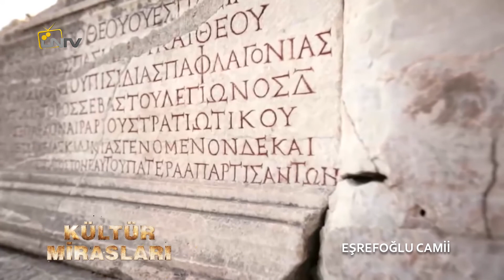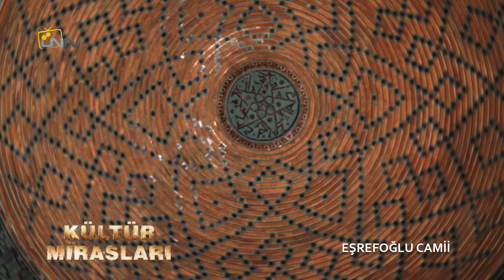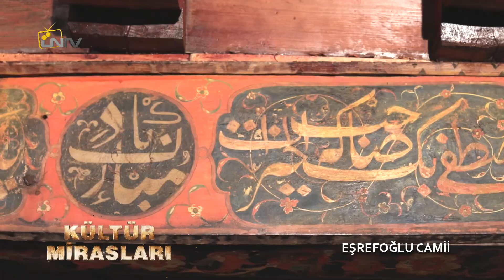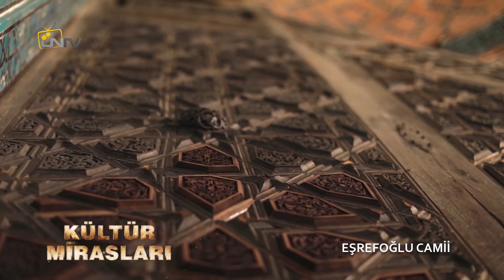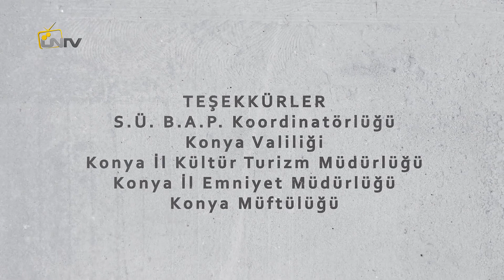Kültür Mirasları / Eşrefoğlu Camii / TV Belgeseli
Selçuk Üniversitesi Televizyonu ÜNTV'de yayınlanan, yapımcılığını SERATEM'in üstlendiği, Kültür Mirasları belgeselinin bu bölümünde, 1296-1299 yılları arasında yapılmış Konya’nın Beyşehir İlçesinin kuzeyinde, İçerişehir Mahallesi'nde yer alan Eşrefoğlu Camii’nin tarihi öyküsü ekranlara getiriliyor

YAPIMCI: SERATEM - ÜNTV / İÇYAPIM